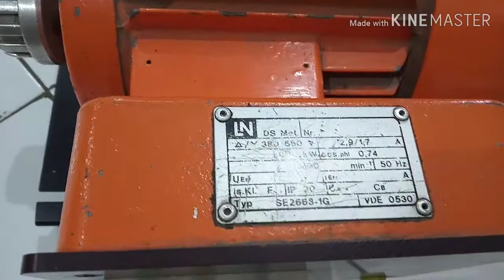Koneksi Bintang dan Delta motor 3 fasa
Sabungan bintang biasanya digunakan saat motor dijalankan dan sambungan delta setelah motor berjalan kegunaannya adalah untuk mengurangi arus mula jalan.